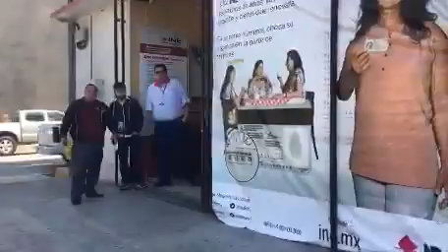_RosaritoBC - No debe haber jamás prioridades para ningún gandalla en Tijuana